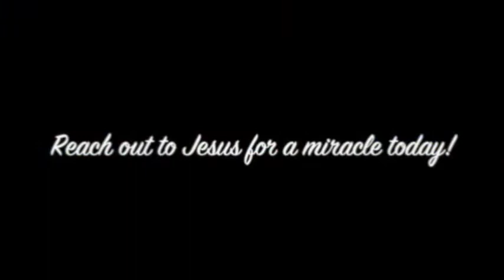John Mellor teaching about receiving your miracle with healing - John Mellor Healing Ministry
John Mellor teaching about receiving your miracle with healing - John Mellor Healing Ministry. John Mellor, an International Australian Healing Evangelist. John Mellor has a gift of healing and miracles with a ministry of praying for the sick in Jesus' name. John Mellor sees many miracles and healings of every type of physical illness, emotional disorder and mental illness. John Mellor sees hundreds more testimonies at our YouTube Channel, John Mellor Ministries. If you would like to find out where John Mellor is ministering, see his itinerary